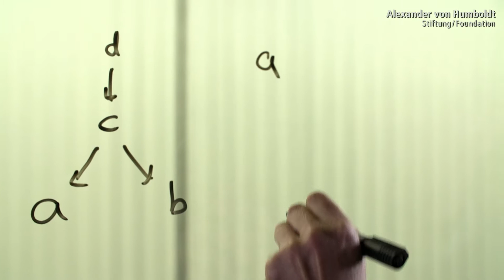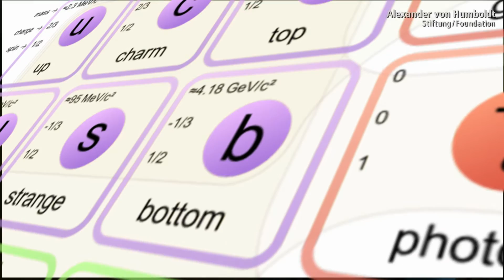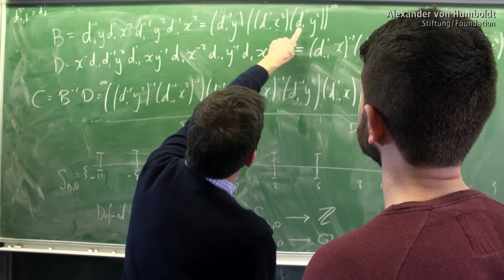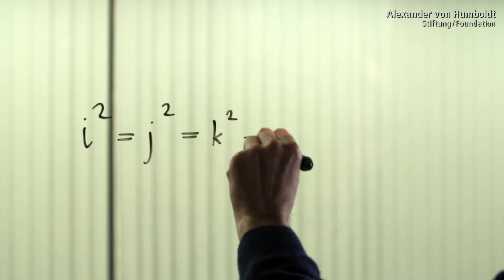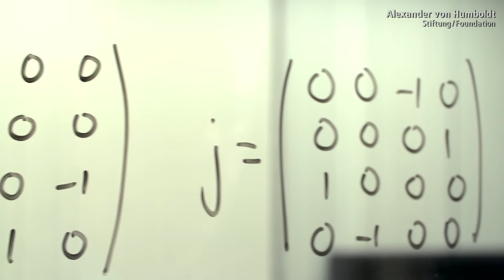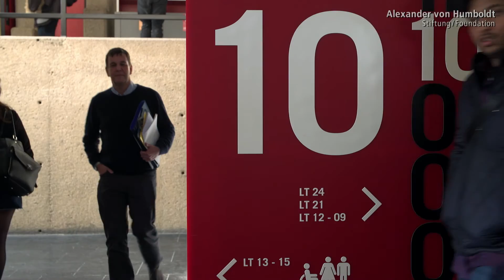William Crawley-Boevey - Alexander von Humboldt Professorship 2016 (EN)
The mathematician William Crawley-Boevey is looked upon as a pioneer in the field of representation theory and algebras. Being a theoretical researcher with a penchant for particularly thorny questions he has made important contributions to solving core mathematical challenges like Horn's problem, the Deligne-Simpson problem and Kac-Moody Lie algebras. He has developed seminal concepts in the theory of tame algebras, which govern representation theory to this day, and broken new paths in investigating the connections between representation theory and geometry. Together with his current work on vector bundles and the analysis of Riemann surfaces, this is the topic that still captures his imagination.

Nominating University: Bielefeld University

Professor Dr William Crawley-Boevey

Born in the United Kingdom in 1960, Bill Crawley-Boevey took his doctorate at the University of Cambridge and embarked on his academic career at the University of Liverpool, UK, in 1985. After periods spent in Bielefeld and Oxford, he moved to the University of Leeds where he has been a professor since 2001. He has also held a visiting professorship at the Mathematical Sciences Research Institute at the University of California in Berkeley, USA. Crawley-Boevey is a Fellow of the American Mathematical Society and a Member of the London Mathematical Society, which also awarded him the Berwick Prize.